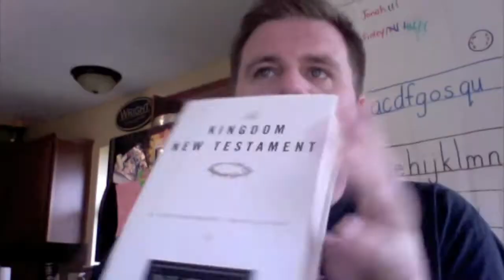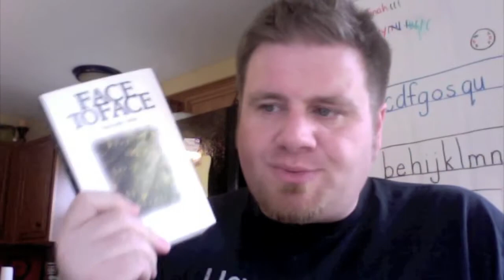todd vlog ep 580 - BOOKS MAKE YOU SMART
I talk about what I'm reading...and ask you the same! Exciting!